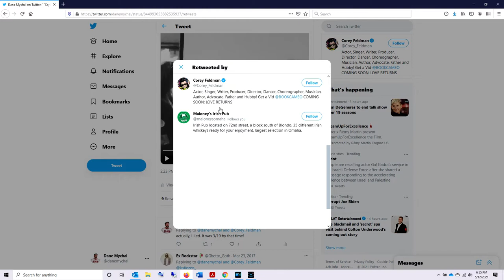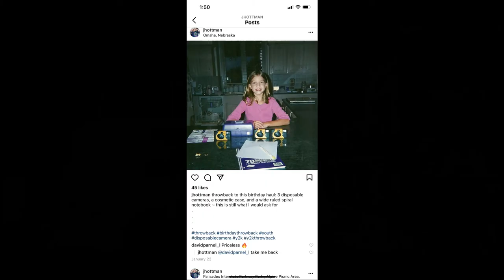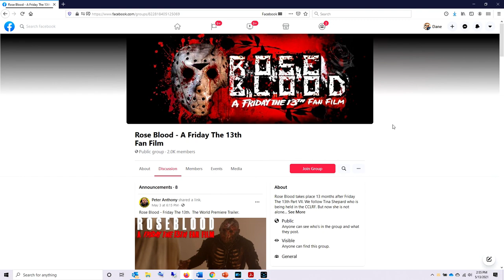CF3 TV: Interview w/ Jessica Hottman & Rose Blood: A Friday the 13th Fan Film Trailer Reaction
Actress, musician and model Jessica Hottman bet on herself when she auditioned for--and landed--the role of young Tina Shepherd in Rose Blood (2021), an upcoming Friday the 13th fan film based on the characters from Friday the 13th Part VII: The New Blood (1987). The film from writer/director Peter Anthony also stars two veterans from the original movie--Lar Park Lincoln (the first Tina Shepherd) and cult film legend Terry Kiser. We chat with Jessica about the project, her favorite cult films, and treat ourselves to a live trailer reaction for Rose Blood!